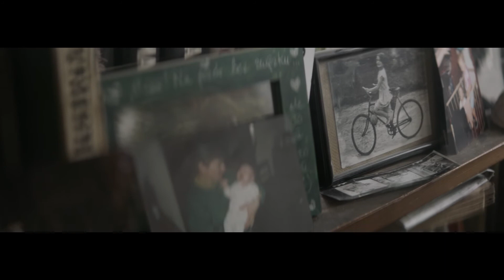Spot kampanii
Celem kampanii jest podniesienie wrażliwości społecznej, zrozumienia i szacunku dla osób starszych oraz edukacja na temat starości, schorzeń i ograniczeń związanych z wiekiem oraz możliwości ich leczenia. Więcej o celu kampanii przeczytasz w obszernym tekście na stronie

Organizatorem kampanii jest Fundacja Zaczyn, a inicjatorem i współorganizatorem Promedica24. Koncepcja filmu oraz strony została przygotowana przez  agencję Walk. W kampanię angażują się również partnerzy: Teb Edukacja, EMC Szpitale, Kinoteka. Patronat nad konferencją inicjująca kampanię objęło Ministerstwo Rodziny, Pracy i Polityki Społecznej oraz redakcja pisma „Polityka Senioralna”.